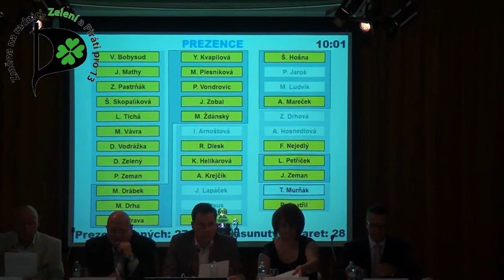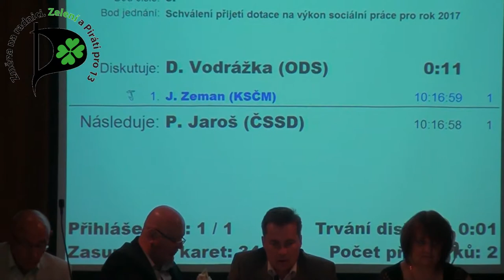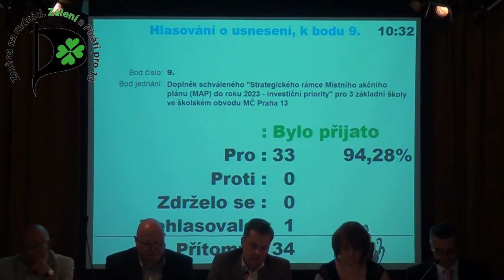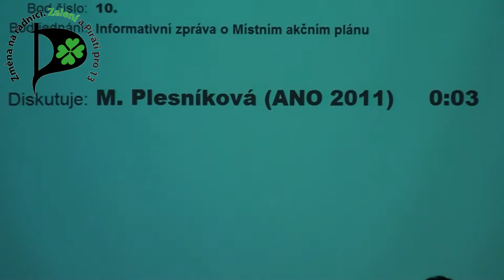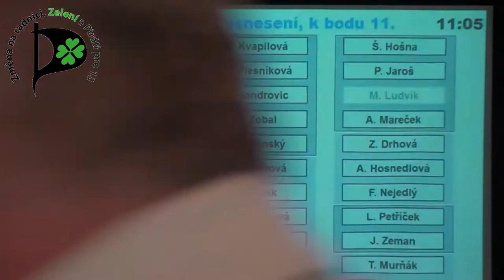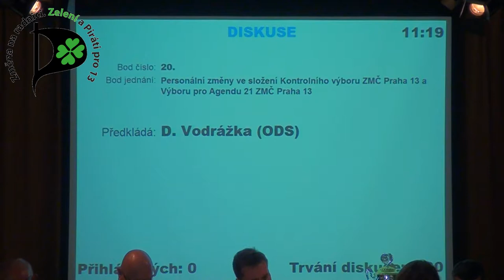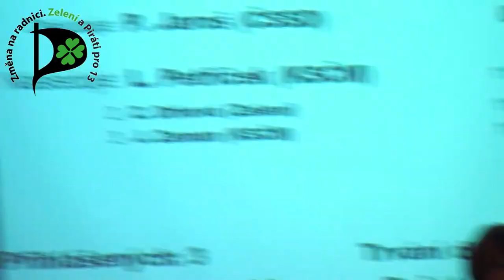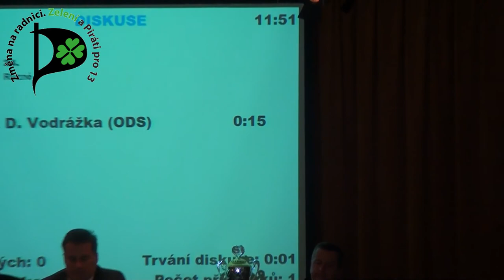15. zasedání Zastupitelstva MČ Praha 13 - 21.6.2017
1. Rozbor hospodaření MČ Praha 13 za 1. čtvrtletí 2017 a účetní závěrka MČ Praha 13 za 1. čtvrtletí 2017
2. Rozpočtové změny za měsíce duben - květen 2017
3. Informace o výsledku zhodnocení peněžních prostředků MČ Praha 13
4. Návrh na prominutí příslušenství dluhu
5. Schválení přijetí dotace na výkon sociální práce pro rok 2017
6. Veřejnoprávní smlouva o poskytnutí dotace DVS/04/03/006148/2017
7. Žádosti o dotaci k zajištění dlouhodobě organizované sportovní činnosti
8. Smlouva o poskytnutí podpory ze Státního fondu životního prostředí České republiky na projekt "Revitalizace veřejné zeleně v majetku MČ Praha 13"
9. Doplněk schváleného "Strategického rámce Místního akčního plánu (MAP) do roku 2023 - investiční priority" pro 3 základní školy ve školském obvodu MČ Praha 13
10. Informativní zpráva o Místním akčním plánu
11. Dodatek č. 1 k dohodě o vypořádání z dohody o narovnání mezi účastníky této dohody a spol. GEOSAN GROUP a.s. /dodavatelem domu se 166 bytovými jednotkami v lokalitě Petržílkova na pozemcích parc. č. 2860/112, 2860/113,2860/114 v k.ú. Stodůlky/
12. Zpráva o činnosti Střediska sociálních služeb Prahy 13 za rok 2016
13. Prodej nebytových jednotek vč. spoluvlastnického podílu na společných částech budovy a zastavěných pozemcích podle seznamu NJ č. 9
14. Prodej části pozemku parc.č. 2131/70 v k.ú. Stodůlky
15. Uzavření smlouvy o zřízení věcného břemene k pozemku parc. č. 10/2 v k.ú. Třebonice
16. Uzavření smlouvy o smlouvě budoucí o zřízení věcného břemene k pozemkům parc.č. 2215/1 a 2216/2 v k.ú. Stodůlky
1:7:53 17. Odejmutí pozemku parc.č. 617/29 v k.ú. Třebonice ze svěřené správy MČ Praha 13
1:8:31 18. Technické zhodnocení budov - předávací protokoly
1:18:22 19. Změna názvu Mateřské školy, Praha 13, Ovčí Hájek 2174, příspěvková organizace
 20. Personální změny ve složení Kontrolního výboru ZMČ Praha 13 a Výboru pro Agendu 21 ZMČ Praha 13
21. Zrušení mandátu přísedící Obvodního soudu pro Prahu 5
22. Zpráva o plnění usnesení ZMČ Praha 13
1:20:30 23. Dotazy a interpelace
24. Různé